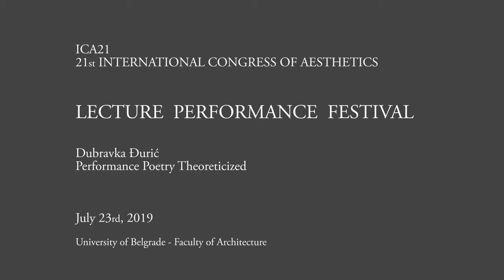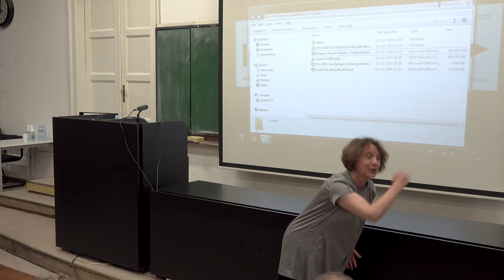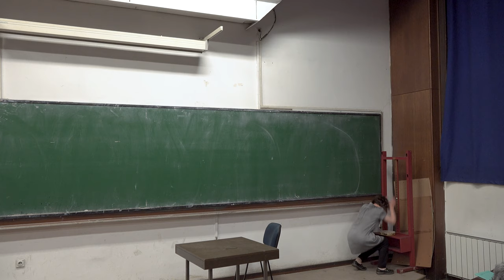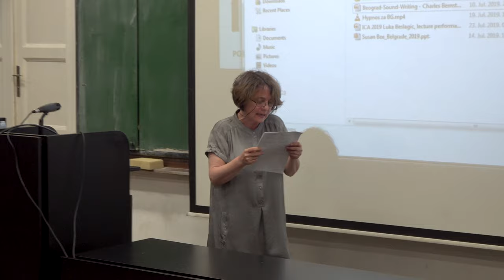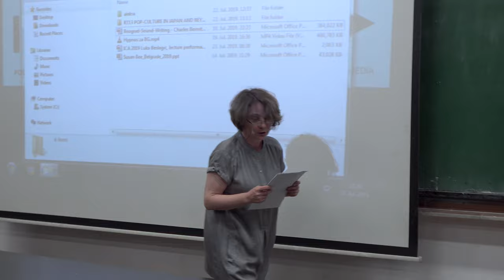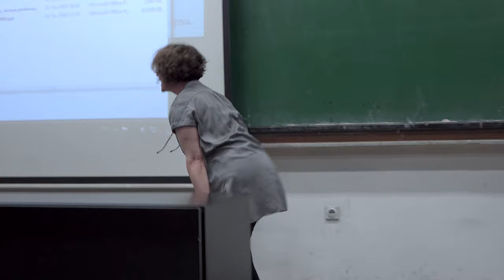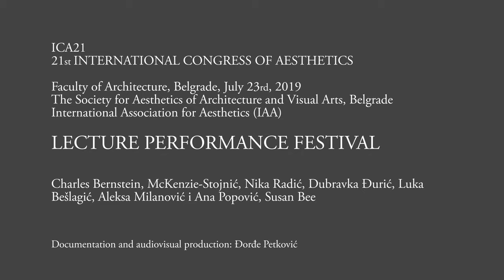The Society for Aesthetics of Architecture and Visual Arts Serbia DEAVUS Lecture Performance 3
ICA-21 Belgrade - Lecture Performance - Dubravka Đurić - Performance Poetry Theoreticized
International Congress of Aesthetics
Possible Worlds of Contemporary Aesthetics: Aesthetics Between History, Geography And Media